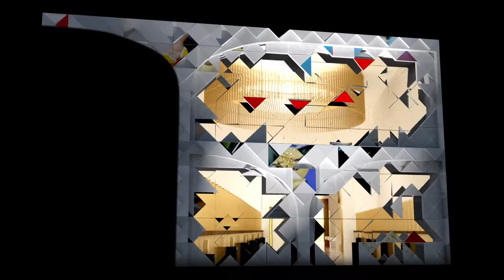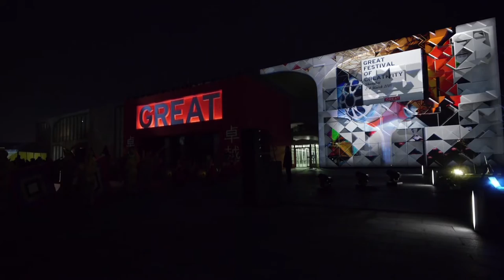2015 Great Festival of Creativity Prince William Speech